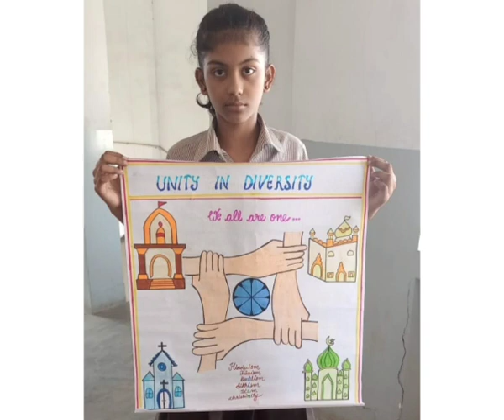SSt depart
Models were made by the students of std.3-6 on various topics(like- landforms of the Earth, Different Phases of  Moon, Model of Globe etc).

Students enjoyed this activity a lot. It also enhances certain cognitive skills.